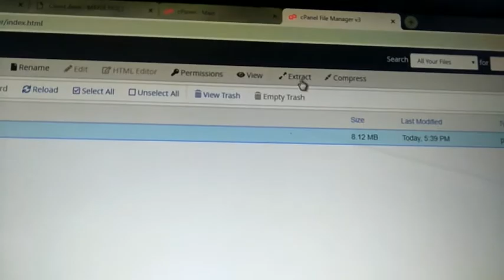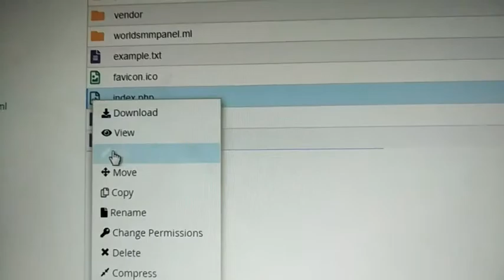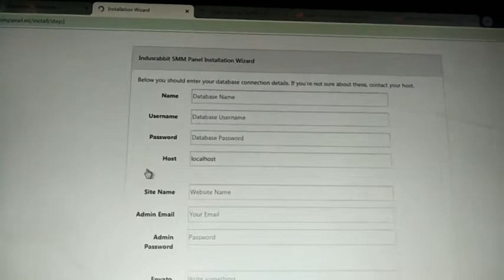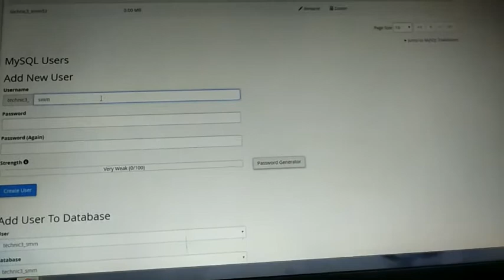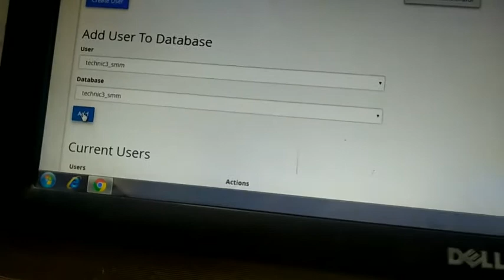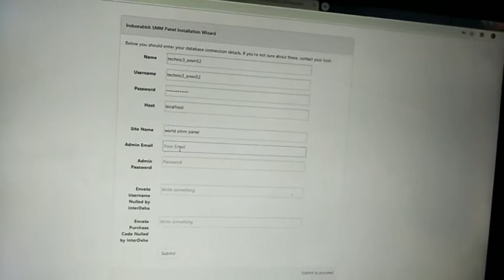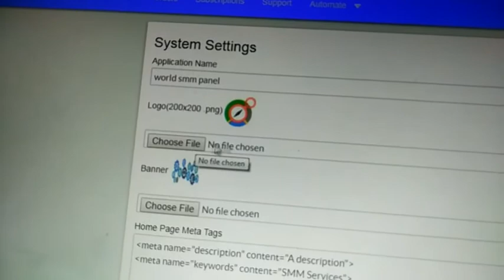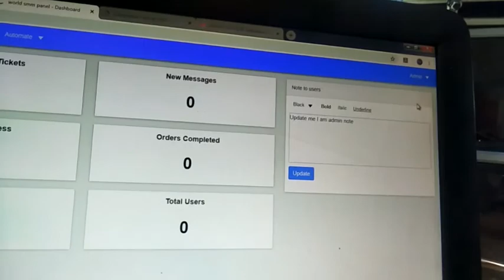How to Create Smm Panel Full Video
HELLO & WELCOME दोस्तों...मैं हूँ 'Kush kumar' और आप देख रहे है Technical Diwaker !"
ये आप का ही चैनल है..आपको इस चैनल पर सभी जानकारियां 4G STYLE में मिलेंगी। इसमें हम जानकारी शेयर करते Technical,GAMES तथा OTHER STUFF के बारे में!
बहुत बहुत स्वागत है आपका अपने ही चैनल "Technical Diwaker" में और हफ्ते में 3 से ज्यादा वीडियो डालने की कोशिश करत हो
यदि आपने अभी 'Technical Diwaker ' की प्यारी-सी Family को Join नहीं किया है तो अभी कर लो जी!